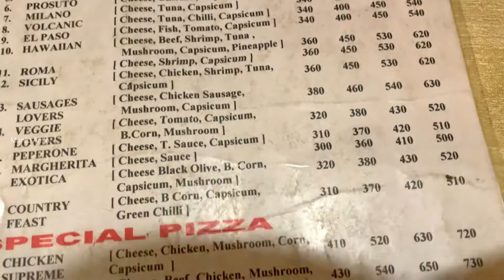Hot n Spicy Pizza | Late Night Pizza Cravings | Arabian Dhanmondi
I’m Showing My Most Favourite Pizza In town.
This Cafe Makes Me Nostalgic.
Many Childhood Memories Over There
Yes I’m Talking About Arabian Fast Food Restaurant..

Locate
House-13/1, Road No 5, Dhanmondi, Dhaka.